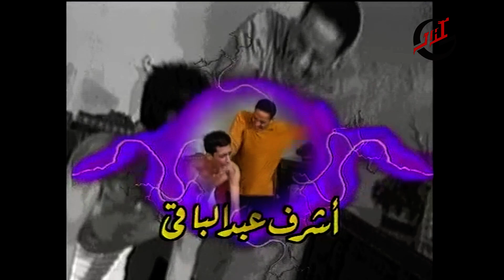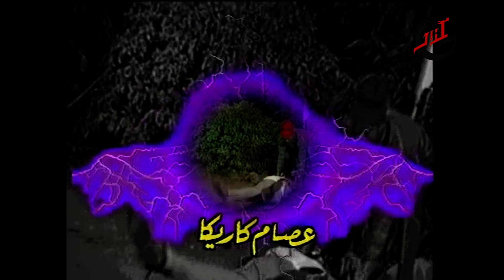مسلسل القنفذ ـ الحلقة 18 الثامنة عشر كاملة ـ Al Kanfod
يقدم مسلسل (القنفد) حلقات منفصلة متصلة، والتي تدور في إطار اجتماعي حول عدد كبير من المشاكل الاجتماعية التي يمر بها الشاب (أشرف عبدالباقي) في حياته اليومية.
طاقم العمل: أشرف عبدالباقي , حسن مصطفى , أحمد عيد , محمود أبو زيد,  إنتصار,  محمد فريد